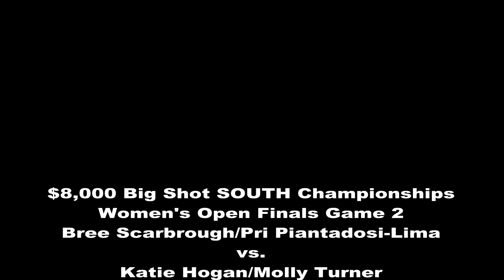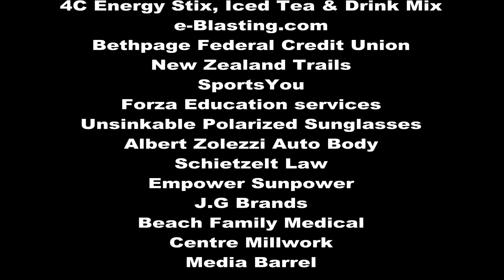2019 CWB WO Game 2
$8,000 Big Shot SOUTH Championships
Women's Open Finals Game 2: Bree Scarbrough/Pri Piantadosi-Lima vs. Katie Hogan/Molly Turner

At Clearwater Beach, FL
Presented by 4C Energy Stix & Shephard's Beach Resort

An AVP America sanctioned event bringing the sport of
beach volleyball together under 1 umbrella

Produced by East End Volleyball Announcer: Happening Harry

AVP America, Park & Sun Sports, ROX Volleyball
Dig Magazine, Wilson Volleyballs
Resorts Casino AC, Showboat Hotel AC
South Shore Chrysler-Dodge-Jeep-Ram
4C Energy Stix, Iced Tea & Drink Mix
e-Blasting.com, Bethpage Federal Credit Union
New Zealand Trails, SportsYou
Forza Education services
Unsinkable Polarized Sunglasses
Albert Zolezzi Auto Body
Schietzelt Law, Empower Sunpower
J.G Brands, Beach Family Medical
Centre Millwork, Media Barrel

Hope to see you at an upcoming
AVP America tournament